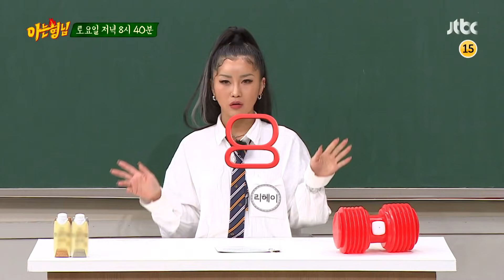어텐션! 아는 형님 시간대가 '토요일 저녁 8시 40분'으로 전격 교체🕢 〈아는 형님(Knowing bros)〉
어텐션! 아는 형님 시간대가 '토요일 저녁 8시 40분'으로 전격 교체🕢

매주 토요일 저녁 8시 40분 ‹아는 형님› 놓치지 마세요!